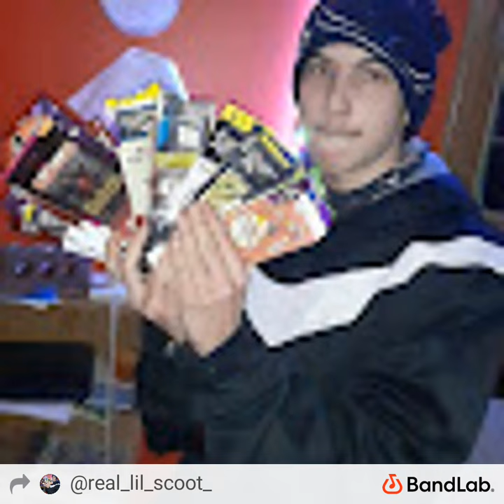Lil Scoot - Lost Without You (Mark Pitts song)